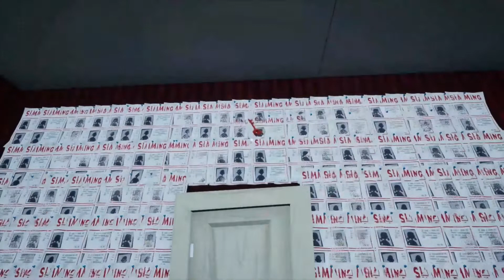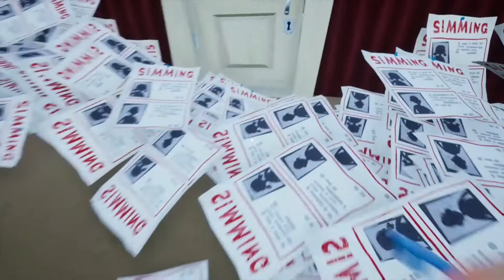HELLO NEIGHBOR - AARON AND MYA PETERSON - THE HOUSE - THE BOAT!